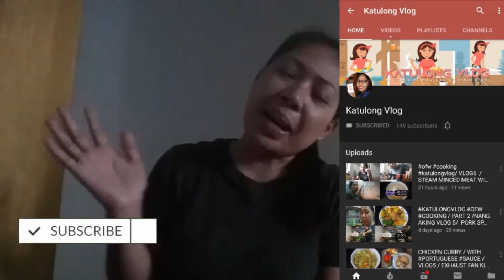birthdayparty/BIRTHDAY NG BIG-BOSS NAMIN/ PURE CHINESE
Birthday party ito ng amo namin na lalaki, masaya kasi hindi na kami nila tinuring na iba kahit na mga pinay kami at chinese sila nag kaka intindihan naman ang bawat isa,